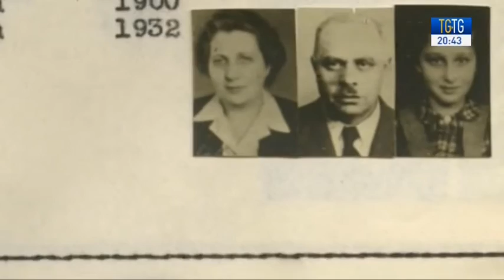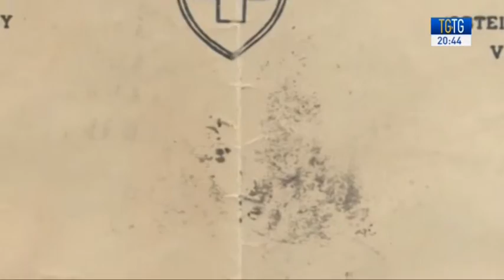Gadiel Tachè e Giada Bellanca ospiti di TGtg - Telegiornali a confronto del 27 gennaio 2016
Gadiel Tachè, consigliere comunità ebraica di Roma e Giada Bellanca, CISOM, Corpo Italiano Soccorso Ordine di Malta ospiti nella puntata di TGtg - Telegiornali a confronto del 27 gennaio 2016 condotta da Clara Iatosti.